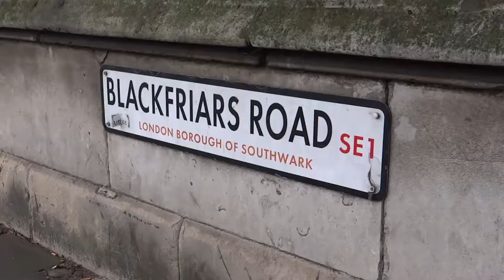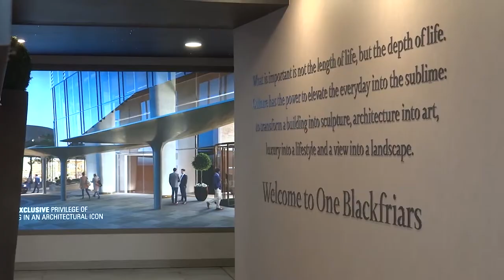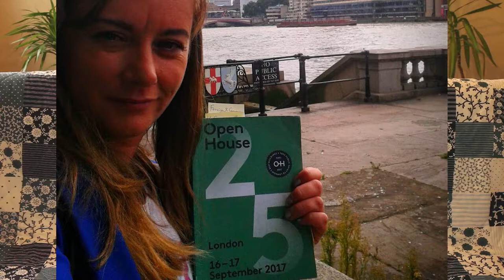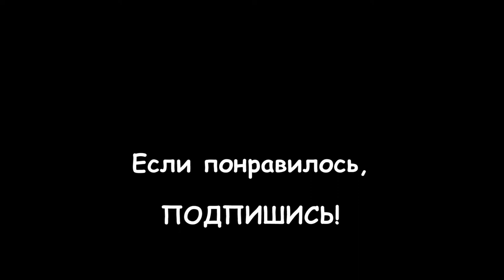030. АНГЛИЯ: Квартира в центре Лондона за £3 млн. РУМ-ТУР по новейшему небоскрёбу 1 BLACKFRIARS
030. АНГЛИЯ: Квартира в центре Лондона за £3 млн. РУМ-ТУР по новейшему небоскрёбу 1 BLACKFRIARS

В 2017-м году на фестивале Open House London мне удалось попасть внутрь еще недостроенного небоскреба 1 Blackfriars, который был открыт в 2018-м году. Здание находится на южном берегу Темзы между двумя мостами Блэкфрайерс и Ватерлоо.

Как мне удалось туда попасть без билета и что внутри, смотрите в этом ролике!